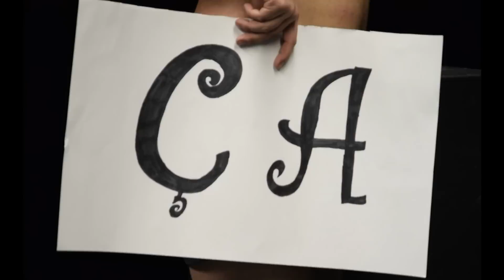Troupe principale de théâtre - Hiver 2015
Vidéo promotionnelle - conçue par les membres de la Troupe - de la pièce "Ça" présentée par la Troupe principale de théâtre, du 25 au 28 février, au Théâtre de poche du Collège de Valleyfield. Une création collective dirigée et mise en scène par Patrick Rozon.